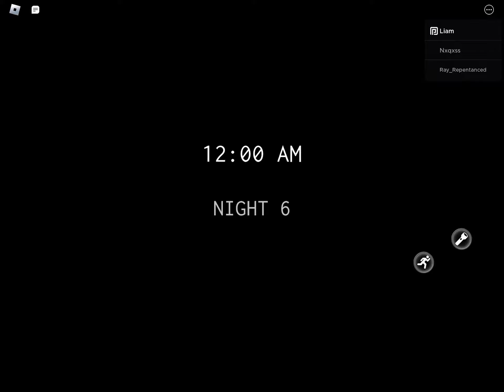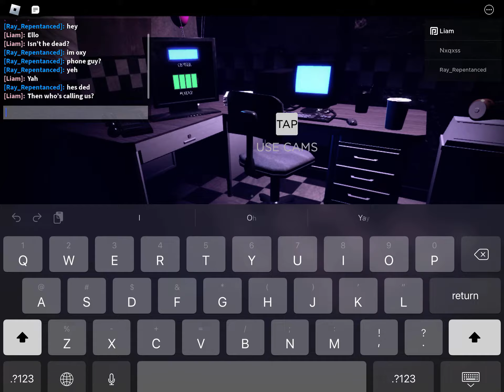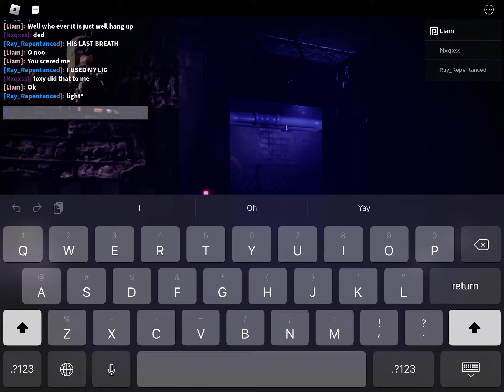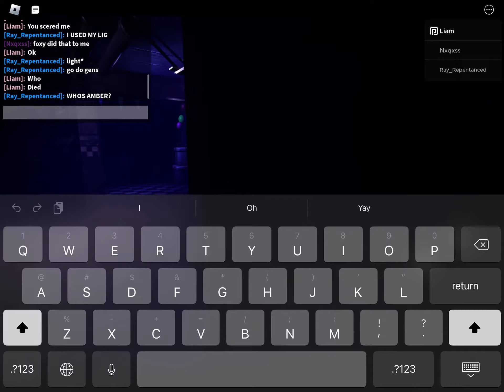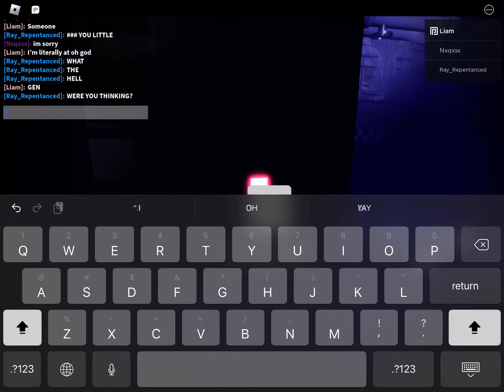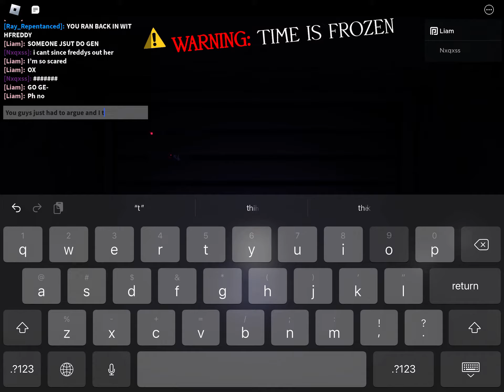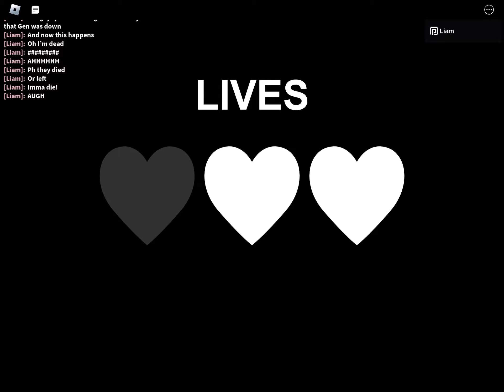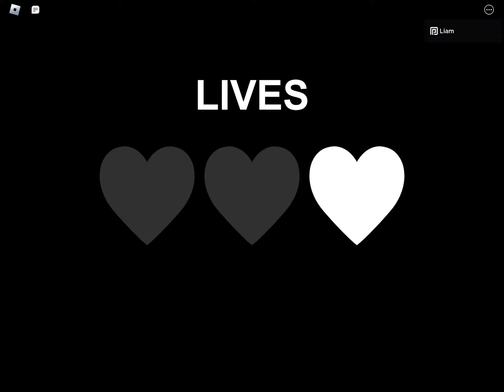Fm we lost